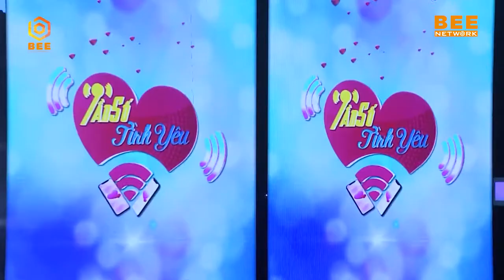Nếu em không ngại thì CHÓ VỚI MÈO ANH ĐỀU CHĂM ĐƯỢC và chăm luôn cả em